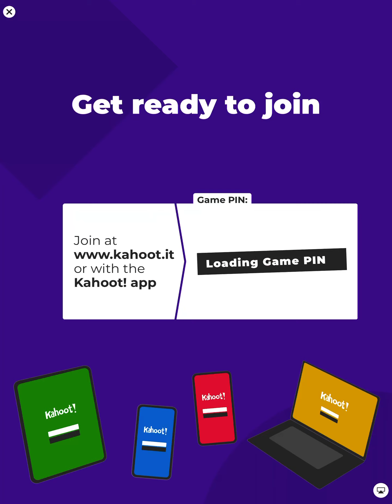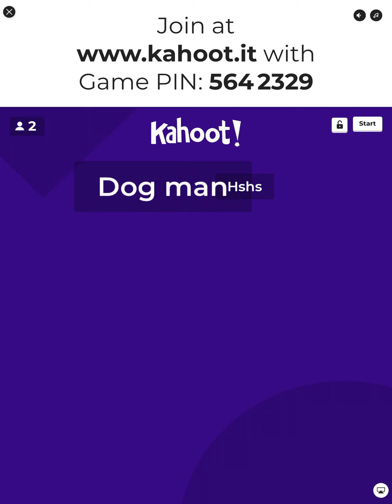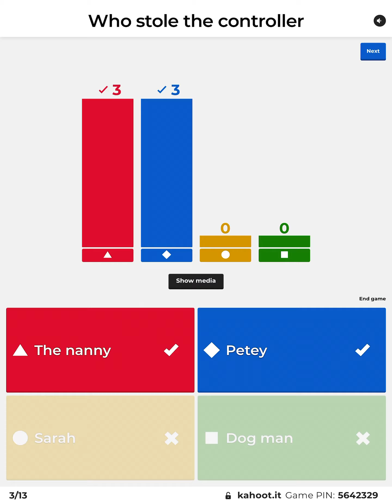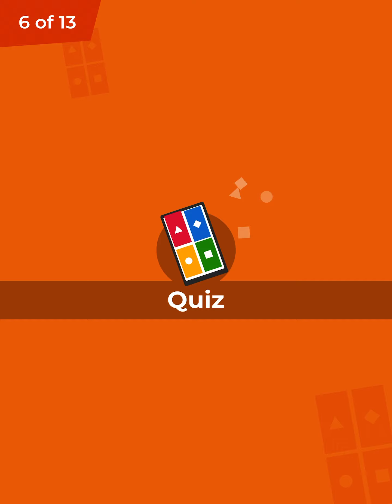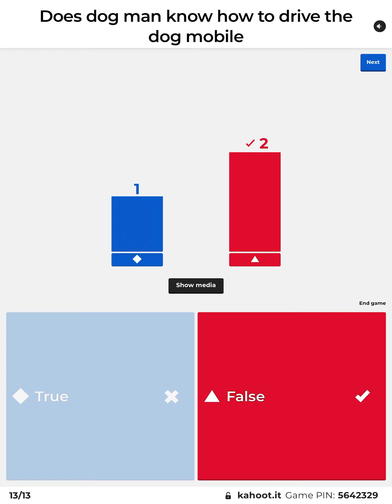Dog man and cat kid Kahoot